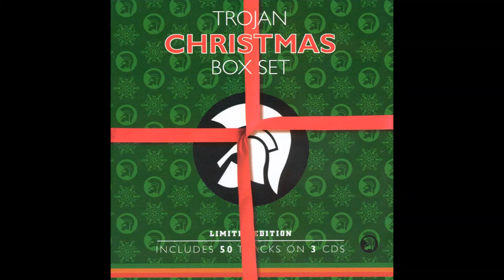Twelve Days of Christmas - Peter Broggs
ARTIST: Peter Broggs
ALBUM: Trojan Christmas Box Set (Disc 1)
SONG: Twelve Days of Christmas